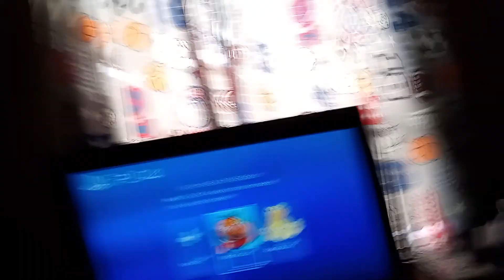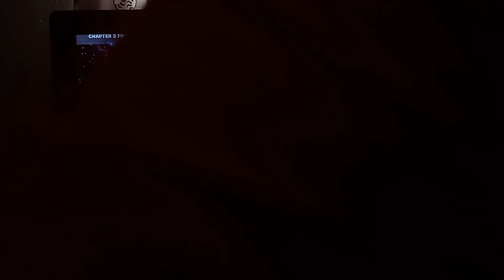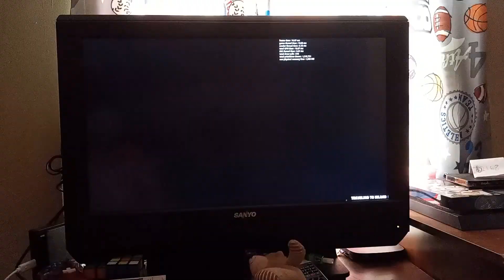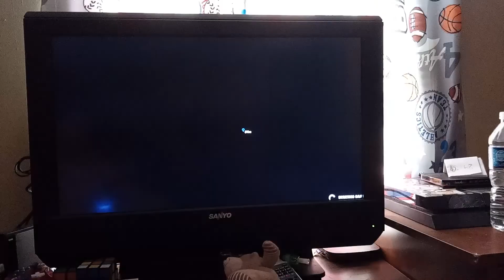a little bit of me making the backrooms but my phone ran out of storage